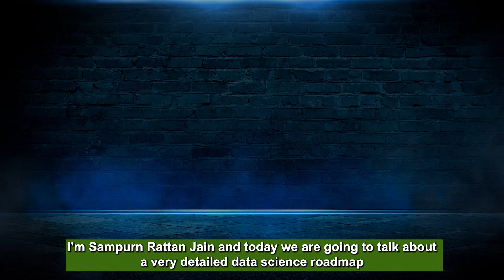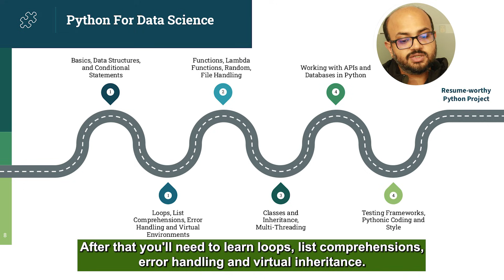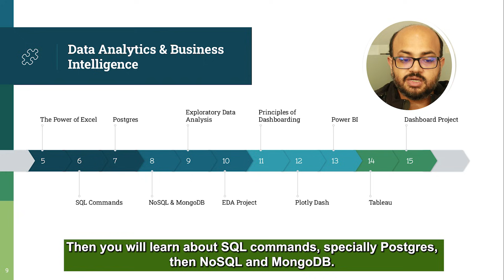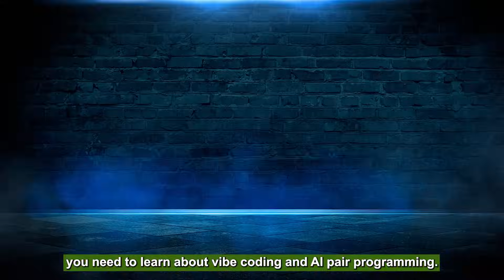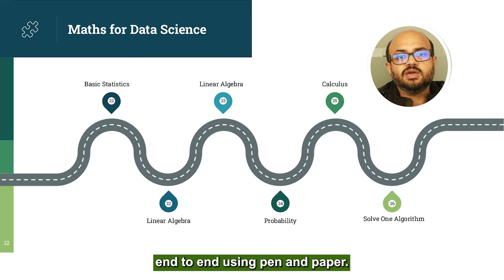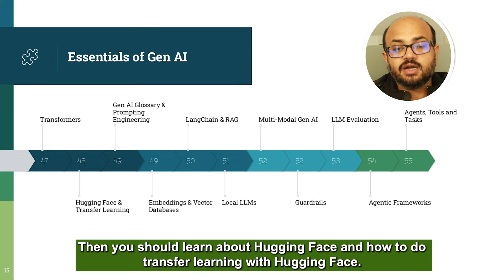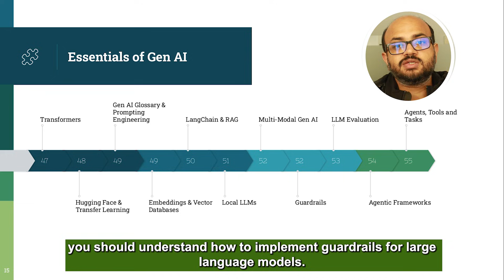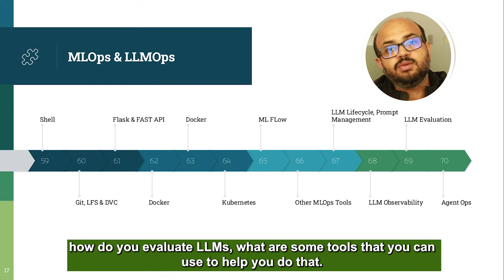Complete Data Science Roadmap 2026 | How To Become a Data Scientist Step by Step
We present the Complete Data Science Roadmap 2026, explaining how to become a Data Scientist step by step from beginner to job-ready level. This roadmap covers everything you need to learn, including programming (Python), statistics, mathematics, data analysis, machine learning, SQL, data visualization, real-world projects, and interview preparation. We also discuss career paths, required skills, learning order, tools, certifications, and placement strategies to help students and working professionals plan their journey effectively.

Get 1:1 Mock Interviews, Resume Review, Career Guidance and many more useful services from MAANG Professionals only with GfG Connect- Book your Session with an Expert Today